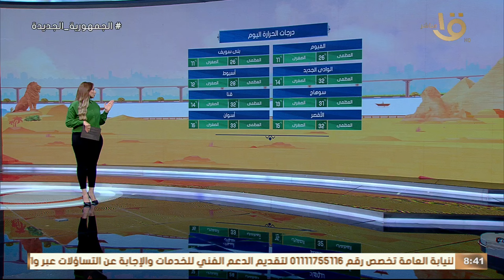صباح الخير يا مصر | تعرف على تفاصيل درجات الحرارة في أول أيام شهر رمضان المبارك